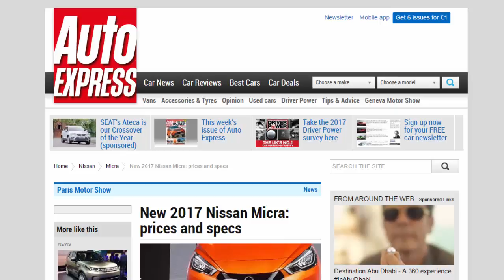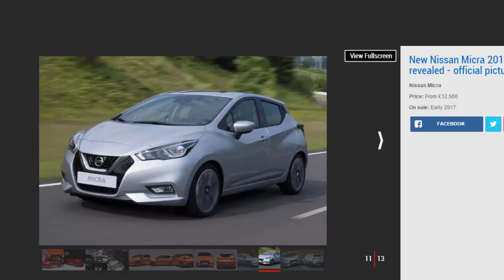Car Review - New 2017 Nissan Micra: Prices And Specs - Read Newspaper Tv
Read newspaper:
Car review - New 2017 Nissan Micra: prices and specs
Source: autoexpress.co.uk